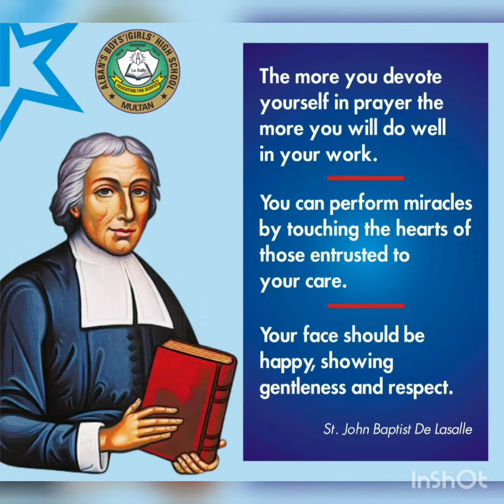Peace and Harmony